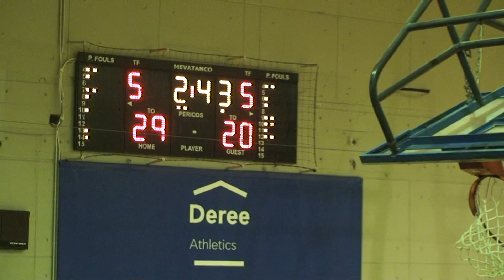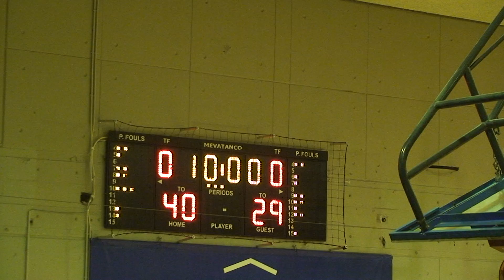antonis deree-koukou 2